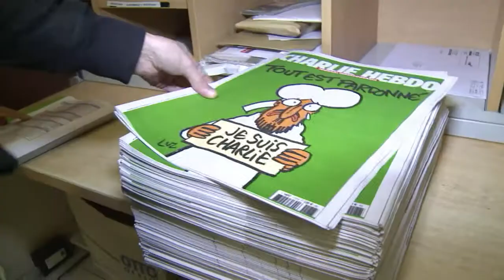Internet tem cópias a milhares de euros do ‘Charlie Hebdo’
A procura por uma cópia da primeira edição do “Charlie Hebdo” após o massacre em Paris movimentou as bancas de Paris e também a internet.